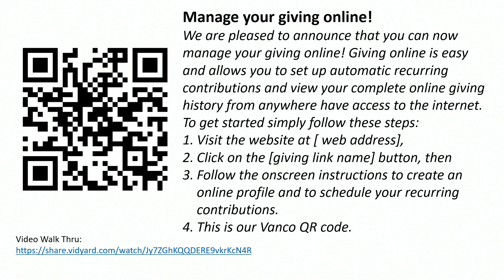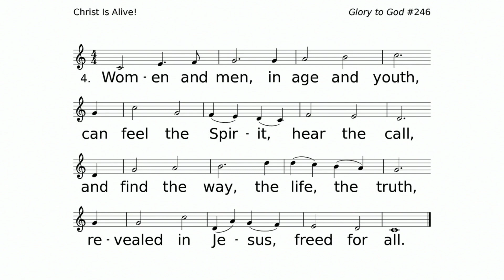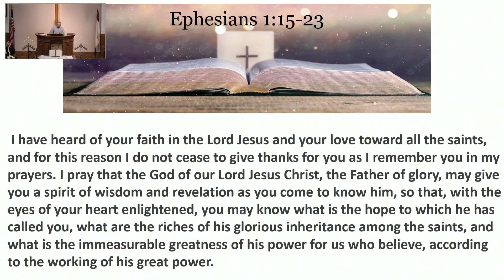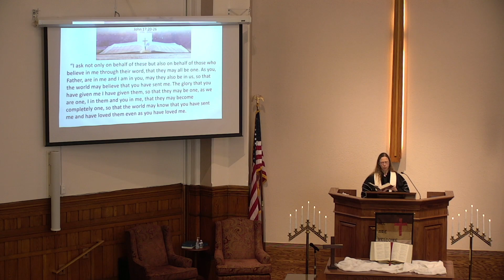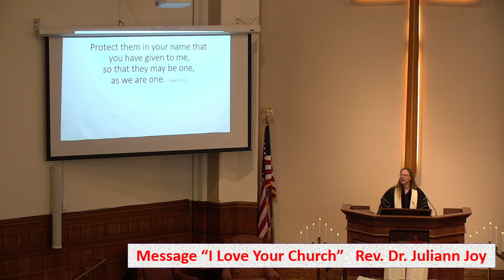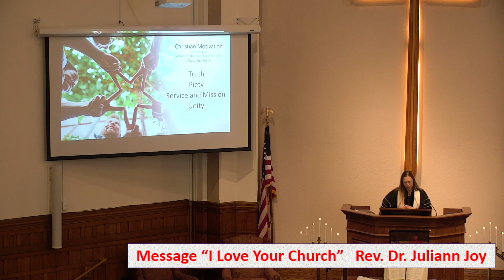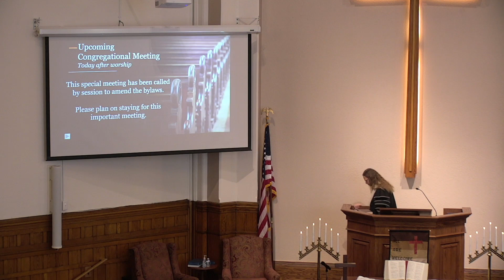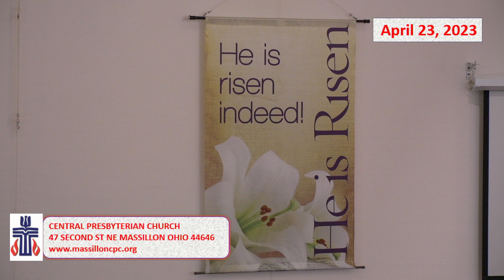Sunday April 23, 2023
Welcome to worship at Central Presbyterian Church.
Welcome to Eastertide, the Great Fifty Days of the church!  The good news of Easter’s joy and renewal cannot be limited to just one day. Eastertide spans from Easter day until Pentecost (which means fifty).  Thank you for joining in Eastertide worship this morning.
There will be a congregational meeting following worship today but will not be live streamed on Facebook.
All are welcome here. May you be blessed by this service and feel God’s presence!
Choir anthem: “Praise to the Lord, the Almighty” Schwoebel
Message by Rev. Dr. Juliann Joy: “I Love Your Church”
Let us worship the Lord!